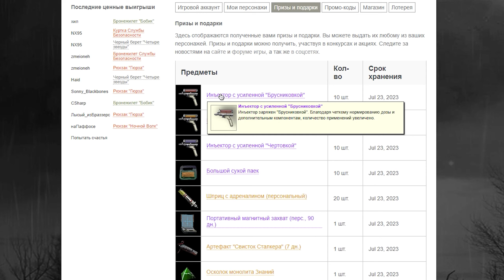Как играется Anomaly Zone сегодня? (самая худшая игра во вселенной СТАЛКЕРА)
Как играется Anomaly Zone, или Аномальная Зона в 2024 году?
Ну, если сказать помягче, то...кхм...я даже не знаю какое слово подходит всему этому. Вышла она в 2014 году, по другой инфе в 2011, тем не менее, количество багов в этой "ИГРЕ" просто зашкаливает на квадратный метр. Графика времён GTA San Andreas, а оптимизация хуже Cyberpunk 2077, по итогу получаем коктейль под названием Ана...Аномальная Зона. Представляю вашему вниманию, Обзор Anomaly Zone в 2024 году)

Сегодня у нас Anomaly Zone. Обзор Anomaly Zone. Рассмотрим сюжет и геймплей из игры Anomaly Zone, а так же как играется Anomaly Zone в 2024 году.